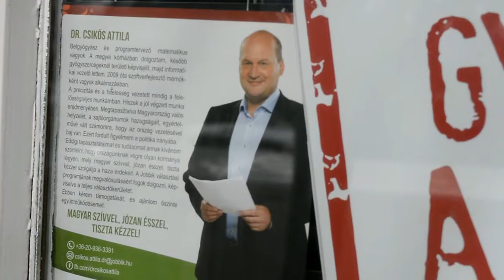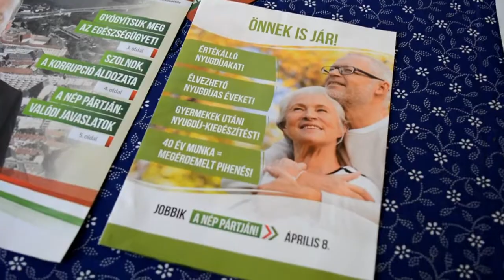Dr Csikós Attila sajtótájékoztatója Szolnokon 20180322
Szolnokon a JOBBIK programjáról tartott sajtótájékoztatót Dr. Csikós Attila.